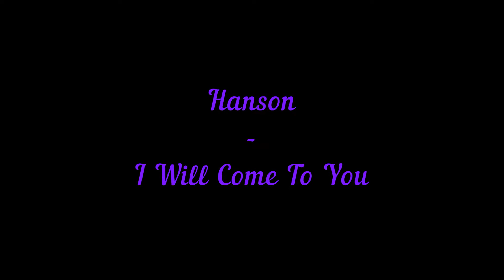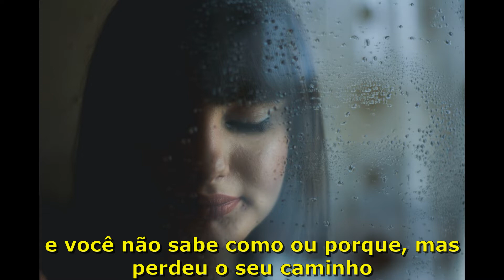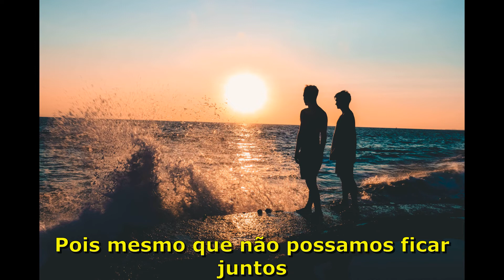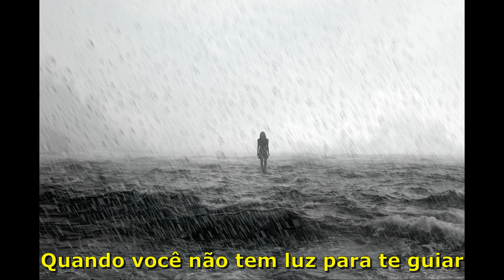Hanson - I Will Come To You (Tradução)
Tradução da música I Will Come To You com a banda Hanson!